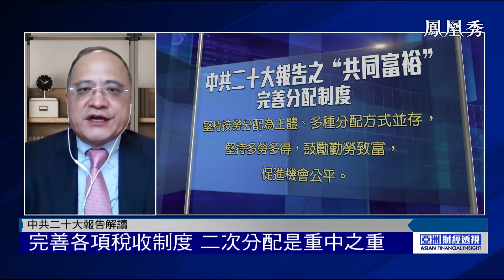劉利剛：稅收改革助力共同富裕，逐步推進房產稅試點改革【亞洲財經透視】